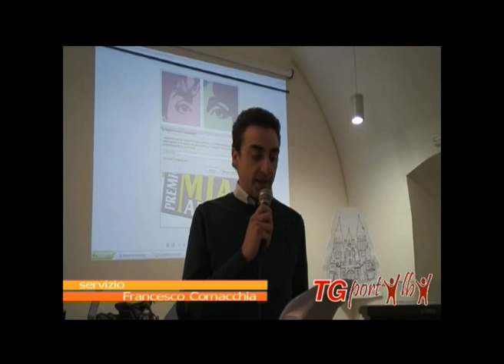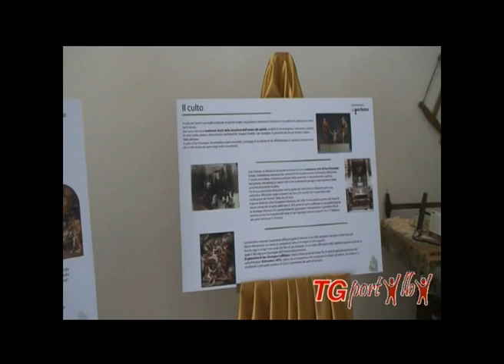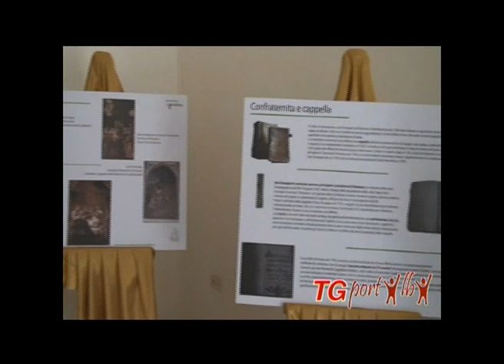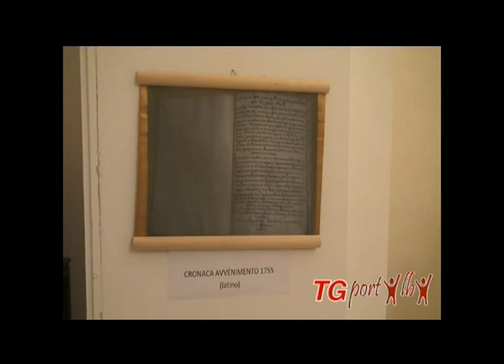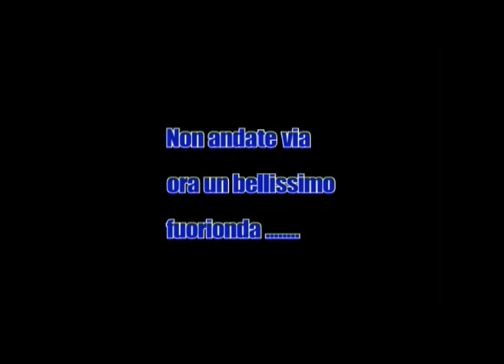"TG PORT'ALBA"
"TG PORT'ALBA" realizzato dai corsisti di PRODUZIONE CONTENUTI WEB-TV.
Ha visto come docenti formatori: Andrea Direnzo (giornalista e operatore culturale), Anna Maria Colonna (giornalista) e Saverio Castoro (Italia3)